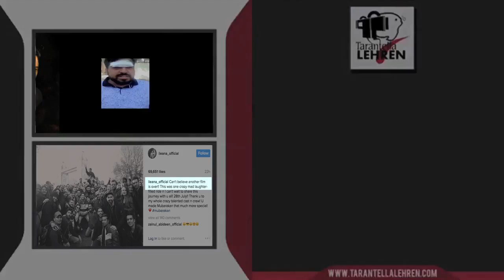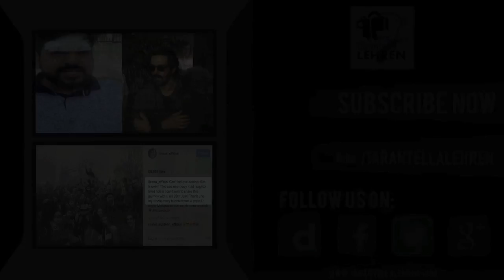Deepika Padukone And Ranveer Singh Spotted Together at Karan Johar's Party | Bollywood Buzz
Deepika Padukone and Ranveer Singh were spotted together at Karan Johar's party. To know more, watch this video.